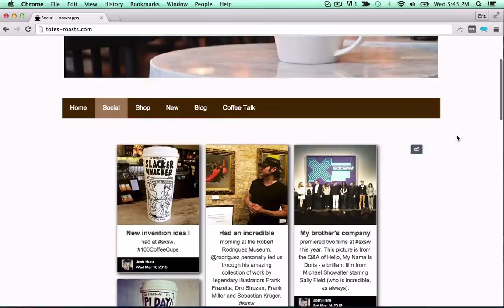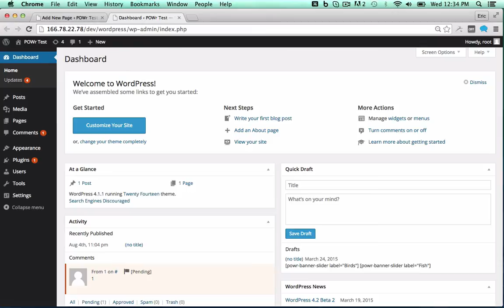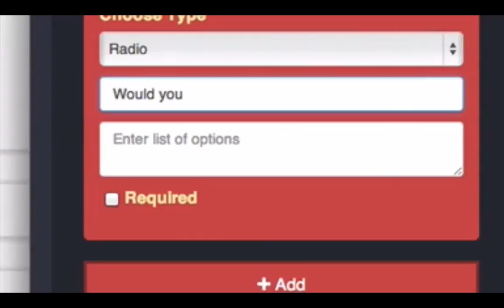How to Add Social Media Feed to WordPress for FREE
Add Social Feed to WordPress. POWR is a set of cloud-based Plugins for any website. Add this custom Social Feed Plugin to WordPress in seconds. This free WordPress Social Feed Plugin is mobile-responsive, fully-customizable, and requires no code to use. You can embed Social Feed inWordpress with any WordPress theme or template, and add to pages, posts, sidebars, and footers. Then use the WYSIWYG live editor right in your live page. A perfect Social Feed Plugin for eCommerce, online portfolios, product pages, branding sites, and more.